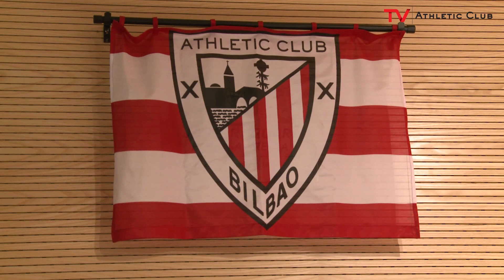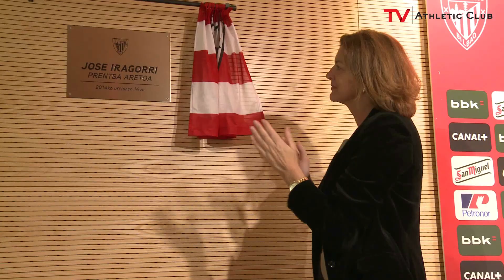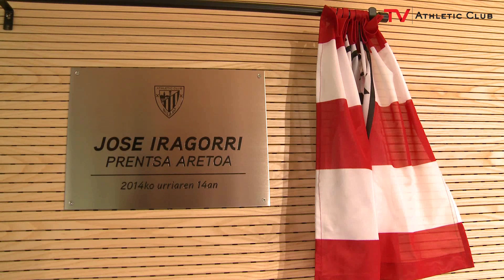Sala de prensa Jose Iragorri